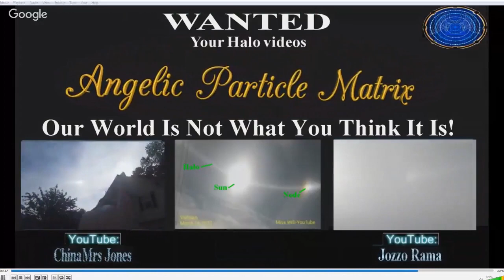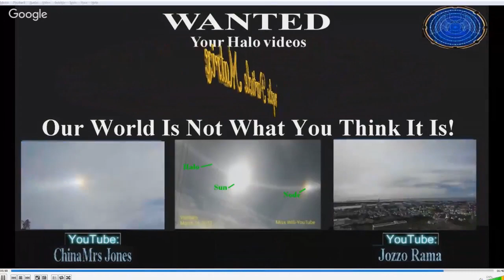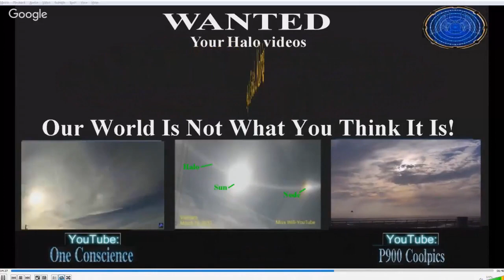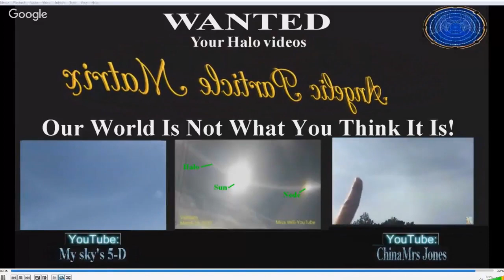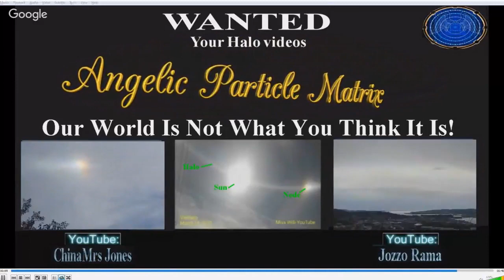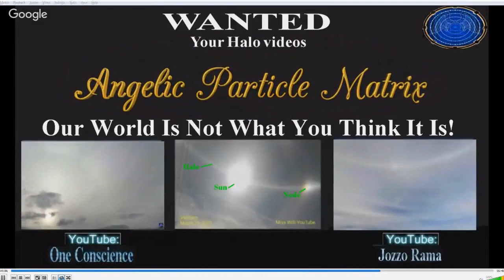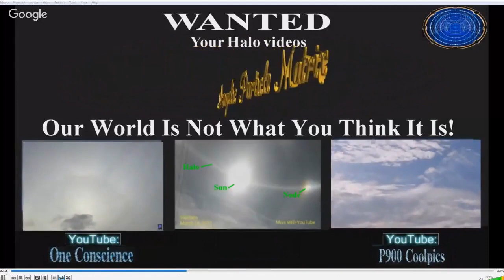Flat Earth: Halo's (Sundogs) Decoded.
A chat on One Consciences stream about the Halo's (what mainstream call Sun Dogs) and what they are a part of, for a deeper understanding we recommend you watch our 12 Gates video, Angel Technology and Wonderland videos.